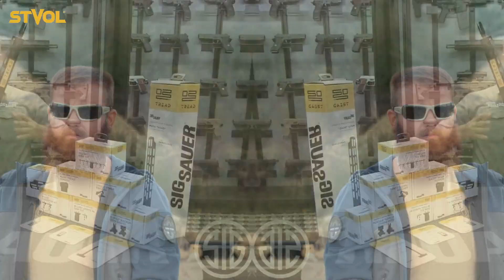Огляд карабіна Sig Sauer M400 в калібрі 223 REM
В новому відео розкажемо Вам про усі основні характеристики чергової новинки у нашому асортименті - AR-карабіна Sig Sauer M400!